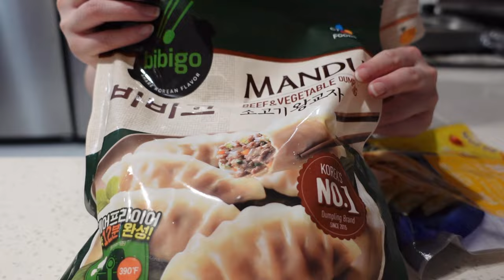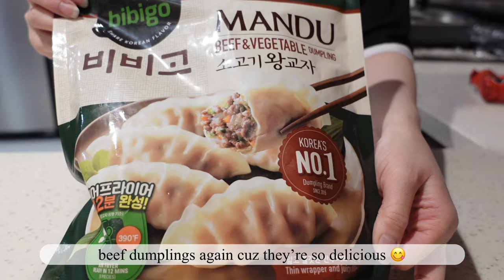Vlog 🍲 Homebody Cooking Korean & Japanese Meals using Leftovers 🍜 Spicy Tofu Stew 🥟 Yakisoba Ramen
👋🏻 Hello hellooo~ Long time no seeeee!! I can't believe it's been three months since I've last uploaded. I know we're already three months into the year and it's very late but.. happy 2024 lol. Unfortunately I haven't been able to film or edit any vlogs so yes this is a very old video (filmed in September). I debated if I even wanted to upload this video but I figured I might as well since I've already edited it. I decided to take a break from YouTube in general to focus on my health but I didn't know a break would be so scary that three months just flew by like that. For now I'm going to take things slowly and my goal is to hopefully upload one or two videos each month rather than weekly. And at this point.. I'd be so happy with myself if I can finally finish uploading all my 2023 videos but why am I so slow at editing (disappointed sigh at myself). Anyways I know it's been a while and it's mainly cooking leftover foods but I hope you guys enjoy this vlog 😊

🍽 Foods featured in this video: Korean spicy tofu stew (sundubu jjigae), shrimp tempura egg roll, kimchi, rice, seaweed, tofu udon (w/mushrooms and spam), beef dumplings (bulgogi mandu), flat corn dumplings, spinach, yakisoba ramen (w/char siu and egg), and okonomiyaki.

✨Item Links✨

🌸Teazen Kombucha (Mango & Guava)

🌸Teazen Kombucha (Shine Muscat)

🌸Yakisoba Sauce

🌸Korean Pancake Mix (Pajeon)

🌸Korean Stone Bowl (Dolsot)

🌸Mealite Anchovy Stock

🌸Sakura Omelette Pan

🌸KewPie Mayonnaise

📷 Editing:
Camera: SONY ZV-1
Video Editor: Vllo
Thumbnail Editor: PicCollage